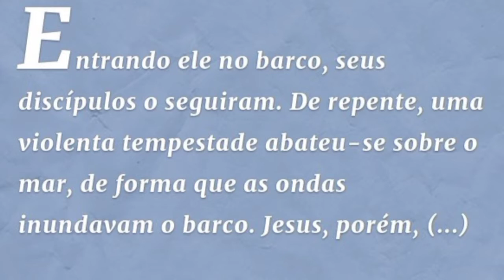JESUS ACALMA A TEMPESTADE